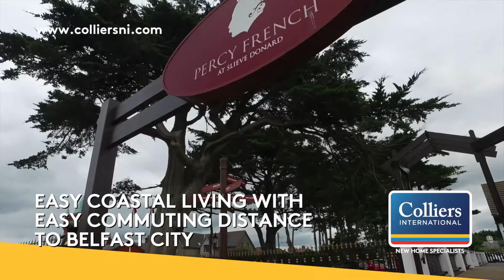Colliers Bromley Green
These beautiful homes have been finished to a superb turnkey specification. The easy coastal living, featuring amazing beach walks and mountain hiking trails, are still within easy commuting distance to Belfast City Centre